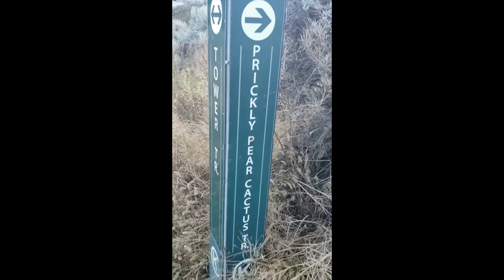we ran out of gas?! | vancouver to kamloops road trip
Filmed in August 2020 from Vancouver to Kamloops. Thanks for the laughs Therese. Kelly stamps if u see this hi